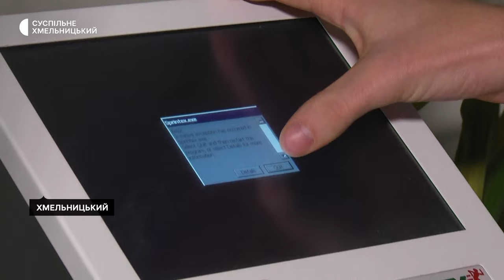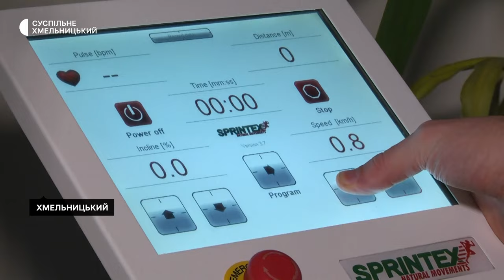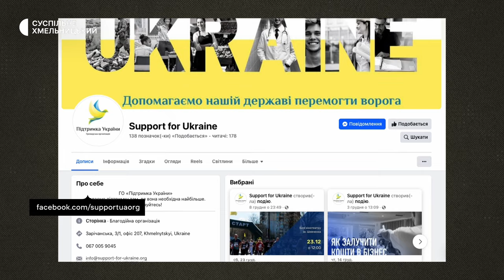Воїн з Хмельниччини, який втратив ногу, розробив проєкт допомоги військовим з ампутаціями